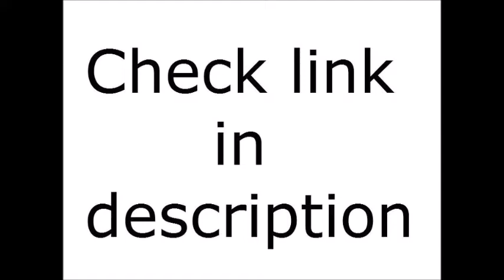EASY WAY TO LOSE WEIGHT FOR LAZY PEOPLE IN TWO WEEKS : LOSE YOUR WEIGHT WITH 2 WEEK DIET PLAN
2 week diet

2 week diet is a Foolproof, Science-Based System that's Guaranteed to Melt Away All Your Unwanted Stubborn Body Fat in Just 14 Days...
No Matter How Hard You’ve Tried Before!

THE 2 WEEK DIET ACHIEVES IN ONLY 14 DAYS, INCLUDING…
8-16 pounds (4 to 8 kgs) of body fat vanished by using some of the quickest and most effective fat-burning techniques ever created.
2-3 dress sizes dropped in just 2 weeks… even if you’ve tried every other weight loss system out there!
2-4 inches removed from your waistline. Finally, you can start wearing clothes you really want to wear!

WHAT’S INCLUDED IN THE 2 WEEK DIET SYSTEM:

2 WEEK DIET PLAN

1. LAUNCH HANDBOOK FOR YOUR 2 WEEK DIET PLAN

The Launch Handbook is far more than just an introduction...

It gives you a complete look at the science behind gaining and losing weight, so you can finally follow straightforward, precise steps to burn away stubborn body fat.

2. DIET HANDBOOK TO LOSE WEIGHT IN 2 WEEKS

It’s time to get personal!

In The Diet Handbook, we’re not going to give you a “one-size-fits-all” weight loss diet plan cooked up by some cracked-up marketing team. Instead, you'll discover how to lose weight in 2 weeks with simple instructions personalized for your unique body.

3. ACTIVITY HANDBOOK

The Diet Handbook alone will produce truly stunning amounts of fat loss… but The Activity Handbook can nearly double your results.

4. MOTIVATION HANDBOOK

The Motivation Handbook gives you the inspiration and energy to break through mental barriers, using proven focus techniques that keep you motivated throughout The 2 Week Diet and beyond.

Master your mind with scientifically proven techniques for focus and control.
Stay motivated with the encouragement and support you deserve on your 14 day journey.
Empower yourself with simple tips and tricks to keep you on track and burning fat like never before… and keep it off forever!

 I will promise this...

If you dedicate yourself to following The 2 Week Diet as I’ve written it, you will be walking around with 8 to 16 pounds of body fat vanished from your waist, hips, thighs, belly, and butt. Your clothes will be looser, you’ll look healthier and more attractive... and you’ll have more energy than you've had in a long, long time.

lose weight,
how to lose weight,
help me lose weight,
not losing weight,
ways to lose weight,
how to lose water weight,
how much weight can you lose,
what is the best way to lose,
easy ways to lose weight,
losing weight,
fast ways to lose weight,
how to lose water weight fast,
how to lose weight fast for women,
can t lose weight,
how to lose weight in your thigh,
i can t lose weight,
foods that help you lose weight,
how can i lose weight fast,
how to lose weight fast,
foods to lose weight,
eat fat lose weight,